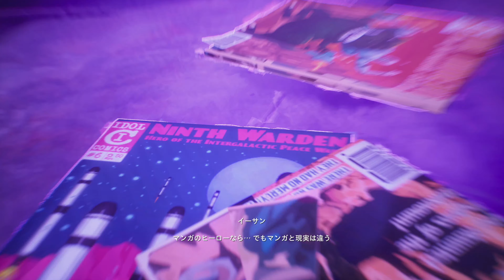先行プレイ *4K* #06 【PS5】Life is Strange: True Colors【女性実況】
『Life is Strange: True Colors』（PS5版）初見実況プレイ(`･ω･´)

SQUARE ENIX「ライフイズストレンジ」チーム様より
ご提供いただきました～！ありがとうございます！！

発売は、2022年2月25日です！
発売日まではエピソード１まで公開可能みたいです～。
まったり楽しむ＆投稿していくぞ～！！
気になった方は是非自分でプレイしてみてね。

私は前作のライフイズストレンジは所持済みでなんとなーく知ってる感じです。

実況タイトルはプレイを進めていってどんなゲームかわかったら変えていこうかな！

■女性実況
■ムービー中もしゃべります。（ボイスとかぶらないように配慮はします）
■4K画質対応

SQUARE ENIX様ありがとうございます！
楽しませていただきます！！

※本動画・配信には、「ライフ イズ ストレンジ トゥルー カラーズ」のゲームプレイ映像が含まれます。
ゲームプレイ映像は、スクウェア・エニックス「ライフ イズ ストレンジ」チームの許諾を得て使用しています。